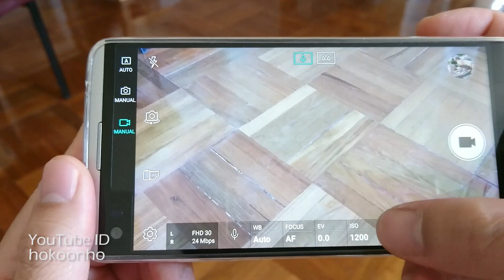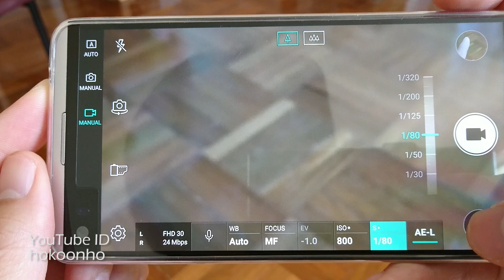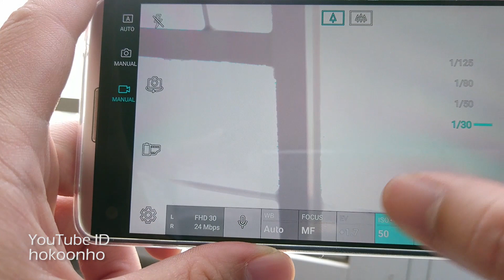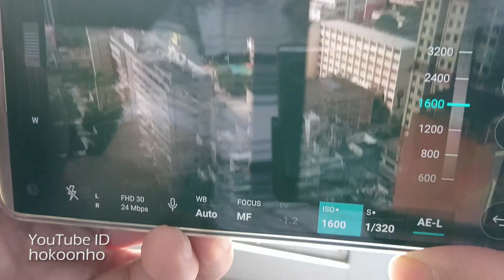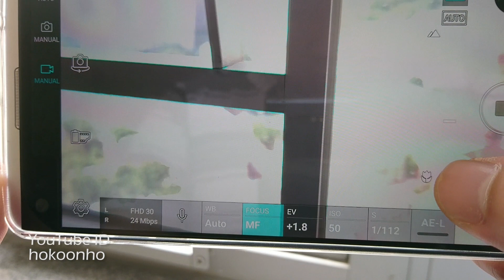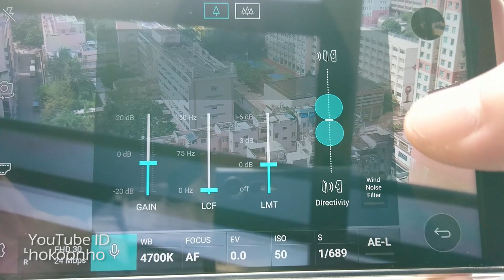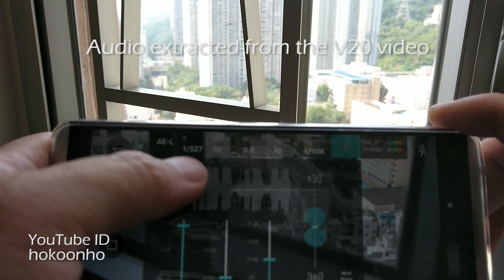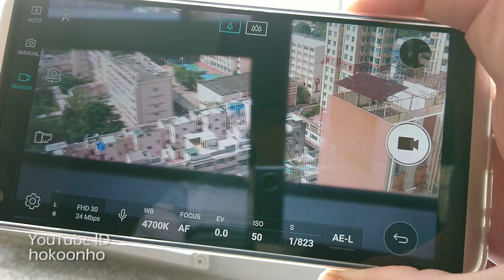LG V30 / V20 / V10 / G6 few clicks to improve EIS (M mode tutorial)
LG V20 / V10 manual mode video tutorial
The use of shutter speed and ISO during recording
basics of sound recording setting
night mode stabilization setting and tips

English subtitle